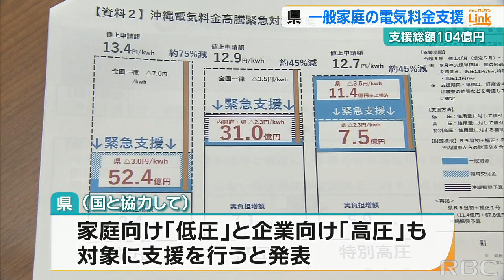沖縄県が一般家庭への電気料金の支援を発表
沖縄電力が国に申請している電気料金の値上げについて、県は先ほど、負担軽減策として一般家庭を含む、すべての契約者を支援すると発表しました。2023/03/10